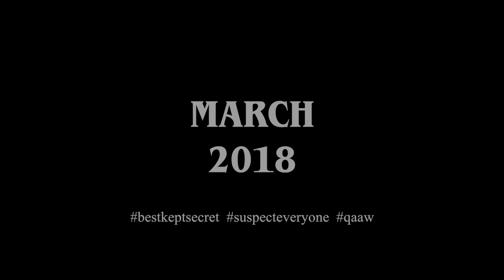Agatha Christie's The Mousetrap - Teaser Trailer 2 (Mechanics of Fear)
Quick As A Wink Theatre Society Presents: Agatha Christie's The Mousetrap. Coming March 2018.